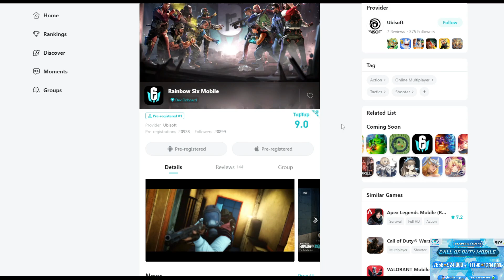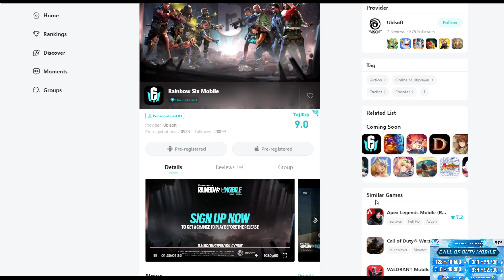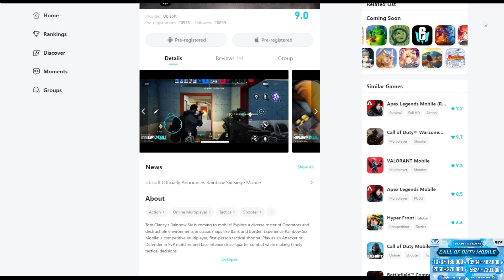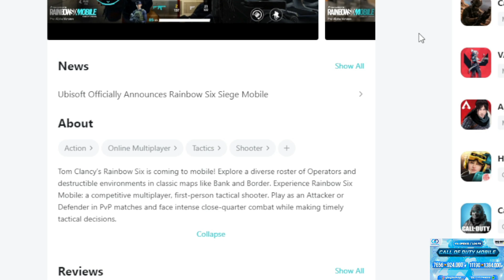RAINBOW SIX MOBILE SUDAH DEKAAATT!! + LINK